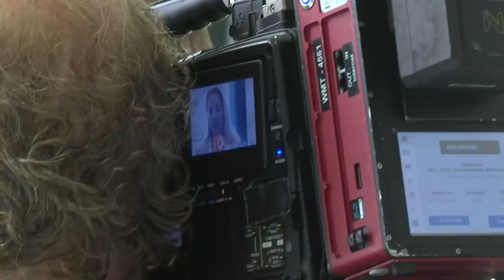Life of Yvonne clasht in rechtszaal met Samantha Steenwijk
Ophef in roddelland! Samantha Steenwijk, zangeres en bekend van RTL Boulevard, heeft een kort geding aangespannen tegen juicechannel Life of Yvonne van Yvonne Coldeweijer omdat die beweert dat Samantha aan de illegale dieetpillen zou zitten. Reinout was erbij!